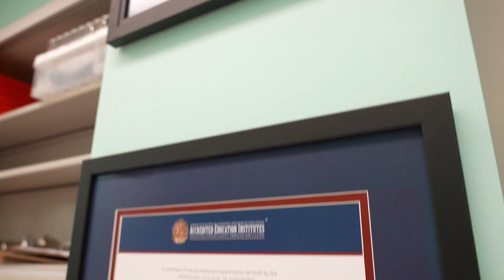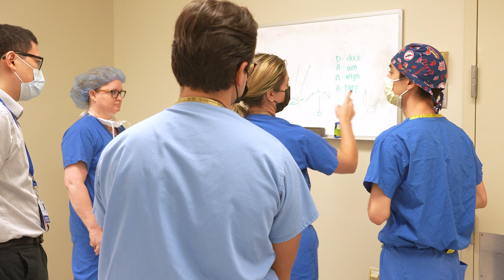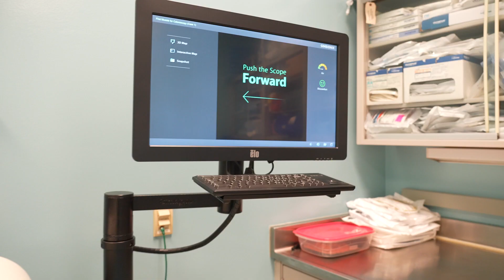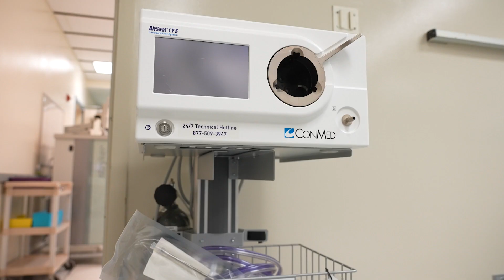Washington University Institute for Surgical Education (WISE)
The Washington University Institute for Surgical Education (WISE) is a 3,400-square foot educational space offering a variety of surgical skills labs and simulation trainings.

Founded in 2001, WISE began as one of the first surgical skills labs in the country. In 2013, WISE was certified by the American College of Surgeons as a Level 1 Accredited Education Institute (ACS-AEI) for surgical education.

Today, WISE hosts close to 1,000 educational events per year for a diverse group of learners from within the medical school, across the region, and programs nationwide.